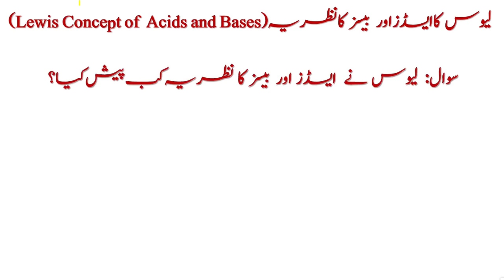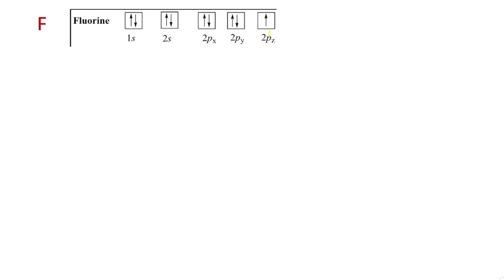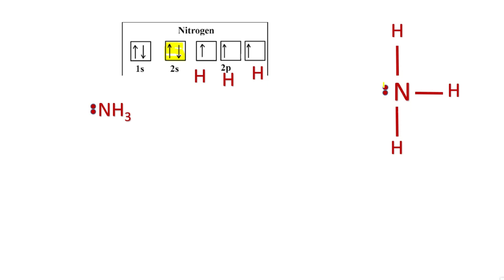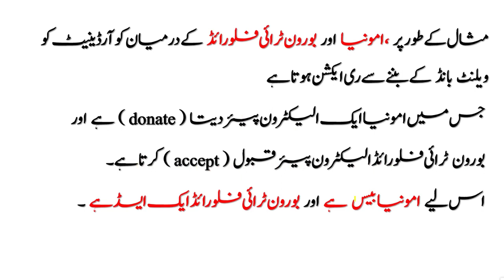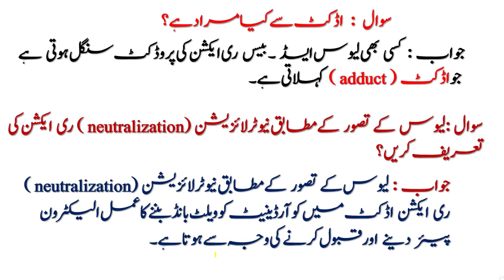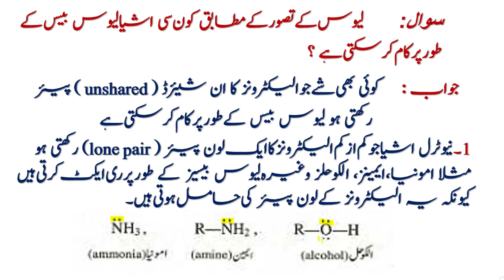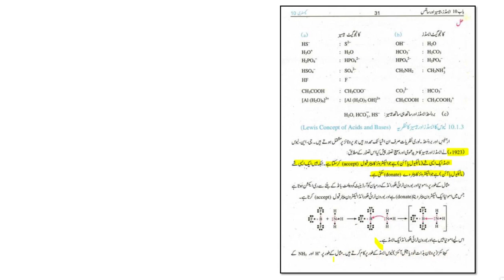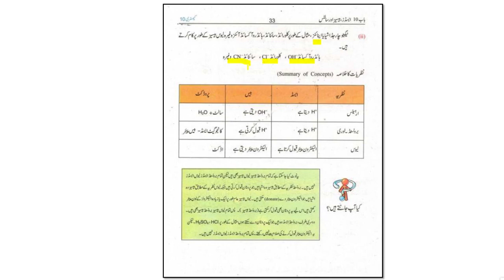lewis concept of acids and bases waqar ul hasan Academy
chemistry class 10 chapter 10 in urdu medium lewis concept of acids and bases waqar ul hasan Academy

chemistry class 10 chapter 2 lewis concept
general properties of acids
chemistry class 10 chapter 2 arrhenius concept
chemistry class 10 chapter 2 bronsted lowry
lux flood concept of acid and base
lewis acid and base concept class 10
lewis acid base concept bsc 2nd year
chemistry class 10 chapter 2 lecture 6
10 class chemistry chapter 10,
10 class chemistry chapter 10 exercise answers,
class 10 chemistry chapter 10 acids bases and salts,
10th class chemistry chapter 2,
10th class chemistry chapter 10 short questions,
10th class chemistry chapter 10 numericals,
chemistry class 10 chapter 10 numericals,
10th class chemistry chapter 2 urdu medium,